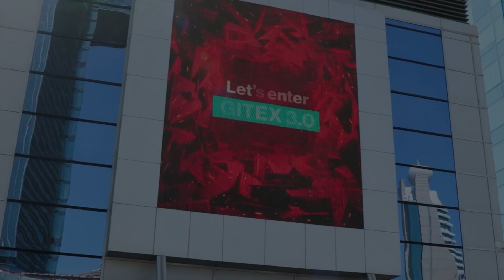Tap Payments at Fintech Surge | GITEX 2022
Throwback to our participation in GITEX GLOBAL - Fintech Surge 2022! It was great to grab a coffee and chat with so many existing customers and partners on our booth.